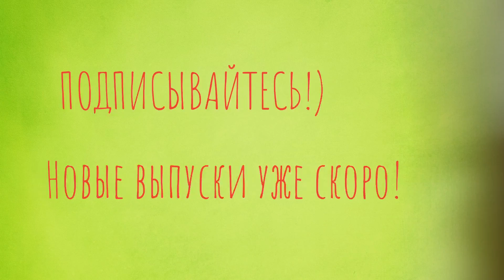Какие же они забавные! Подборка смешных и милых моментов с животными! Animals Video Compilation #119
Приветствую всех! Добро пожаловать на мой канал! В этом видео вы найдете подборку смешных да и просто милых моментов из жизни наших пушистых друзей! Зарядитесь позитивом и хорошим настроением! На моем канале регулярно выходят свежие подборки смешных и милых животных со всего интернета! 😹😹😹

В моих подборках вы увидите забавные и милые моменты из жизни различных животных со всего мира - коты, собаки, панды, лошади, попугаи, грызуны, лисы, львы, птицы, белки и многие, многие другие животные.) 😽 😹 🦊